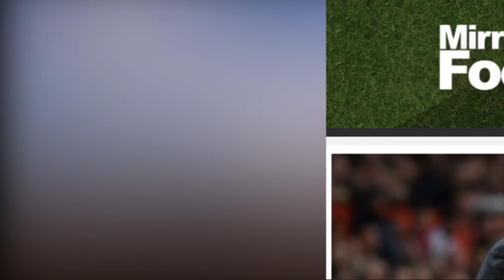Isaac Hayden in Newcastle limbo after move was blocked despite handing in transfer request for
Isaac Hayden in Newcastle limbo after move was blocked despite handing in transfer request for 'personal reasons'. Isaac Hayden has been left in limbo after his summer transfer request.

Newcastle midfielder Hayden, 23, still wants to leave the club because of personal reasons but was blocked from moving in the transfer window.

Hayden was told he is still part of Newcastle’s plans and they did not want him to go - but did not even make the match day squad for the team’s opening day